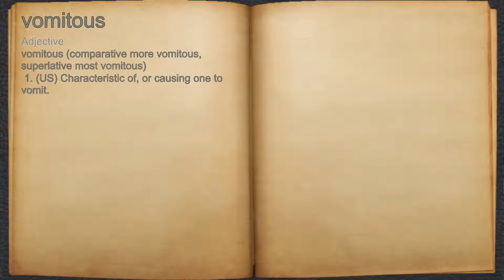What does vomitous mean?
A spoken definition of vomitous.

Intro Sound:
Typewriter - Tamskp